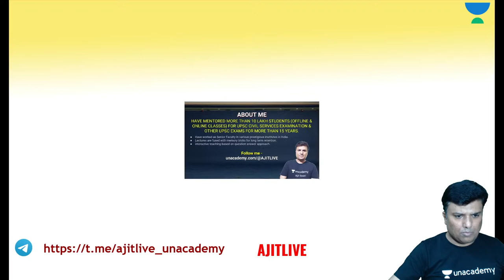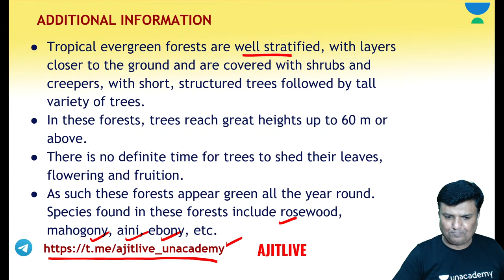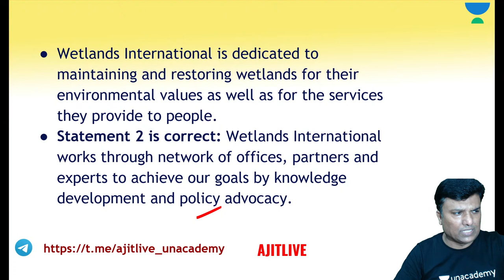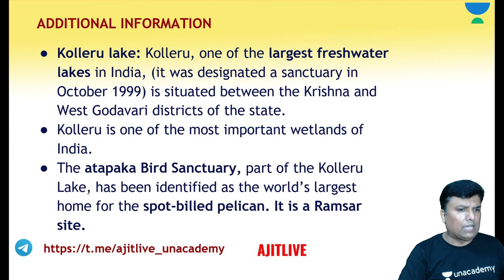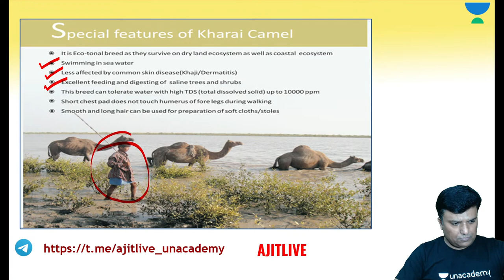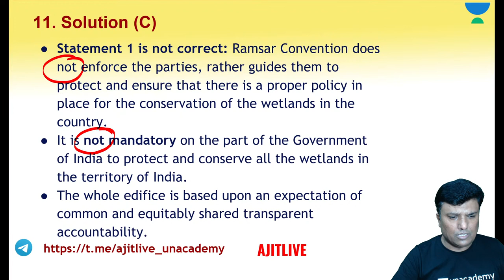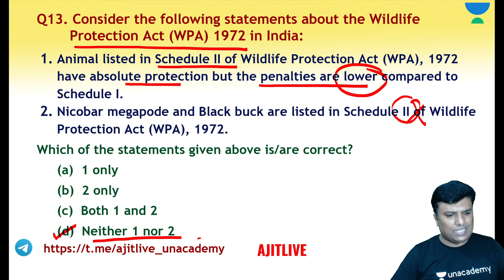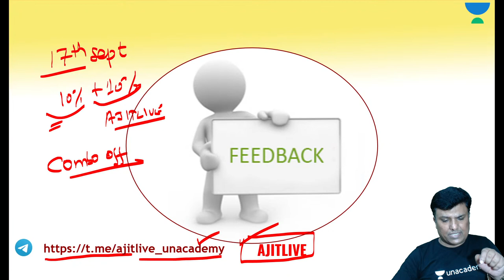PYQs on Ecology & Environment | Part 3 | UPSC CSE 2021 | Ajit Tiwari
In This Video Ajit Tiwari will discuss the most important topics on Environment & Ecology, which will help you improve your Score for UPSC CSE/IAS 2021 Prelims.

Welcome to Let's Crack UPSC CSE Channel, your one-stop solution for your UPSC CSE exam1 India’s Top Educators will be teaching you daily on this channel. We will cover the entire syllabus, strategy, updates, and notifications which will help you to crack the UPSC CSE exams.

Ajit Tiwari and other Top Educators take classes on Unacademy App.

Unacademy Subscription Benefits:
1. Learn from your favourite Educator
2. Dedicated DOUBT sessions
3. One Subscription, Unlimited Access
4. Real time interaction with Educators
5. You can ask doubts in live class
6. Limited students
7. Download the videos & watch offline

Get the UPSC CSE Iconic Advantage:
1. Personal Coach
2. Study Planner & Bi-weekly Reviews
3. Dedicated Doubt Clearing Space
4. Personalized Test Analysis
5. Study Booster Sessions
6. Preparatory Study Material
7. All the Unacademy Subscription Benefits